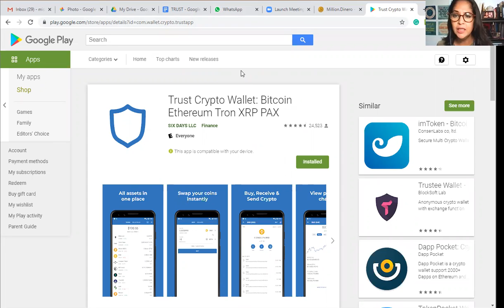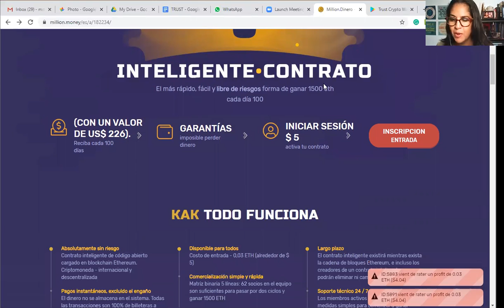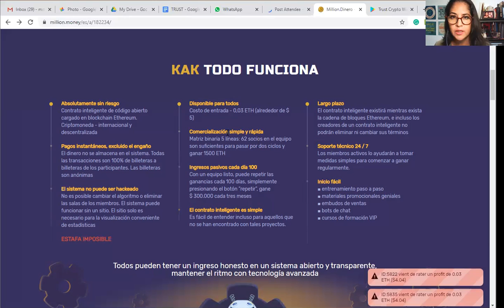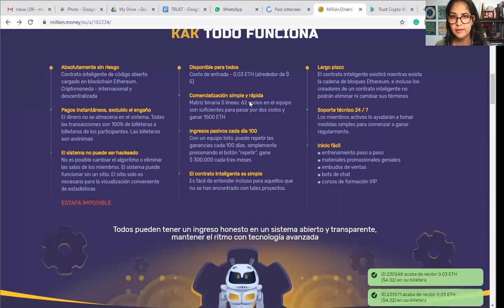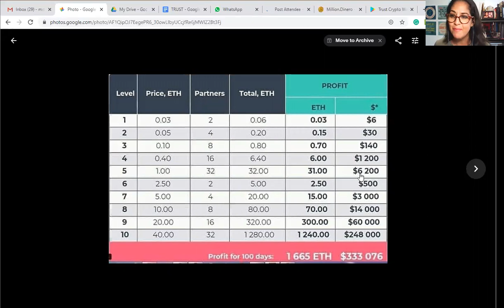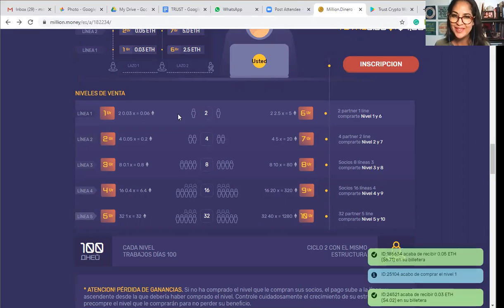MillionMoney EN ESPAÑOL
ETHEREUM 🔥🔥🔥🔥🔥
Hoy en día una de las mejores inversiones de tu vida, por sólo 10 dólares!